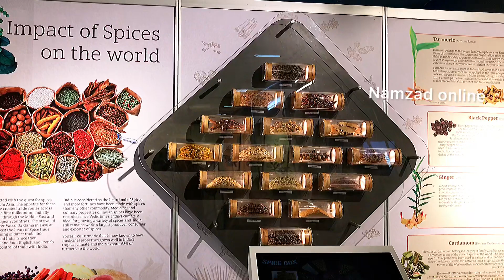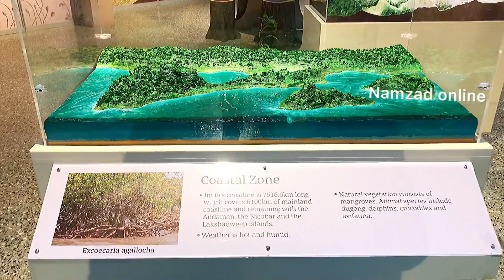VISVESHVARAYA INDUSTRIAL AND TECHNOLOGY MUSEUM PART 6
The Visvesvaraya Industrial and Technological Museum (VITM), Bangalore, India, a constituent unit of the National Council of Science Museums (NCSM), Ministry of Culture, Government of India, was established in memory of Bharat Ratna Sir M. Visvesvaraya. The 4,000 m2 (43,000 sq ft) building was constructed in Cubbon Park, and was inaugurated by the first Prime Minister of India, Pandit Jawaharlal Nehru, on July 14, 1962. The museum displays industrial products, scientific models and engines.

NOTE : PUT YOUR FAVORITE TRAVEL MUSIC BEFORE PLAYING THE VIDEO